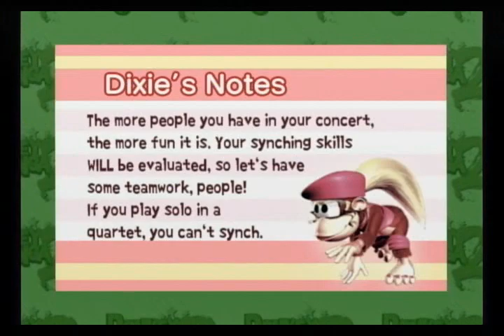Donkey Konga 2 - Trepak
Gorilla's Gold - Song 2

I'd say that the tricky part is getting down the 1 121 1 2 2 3 beats.